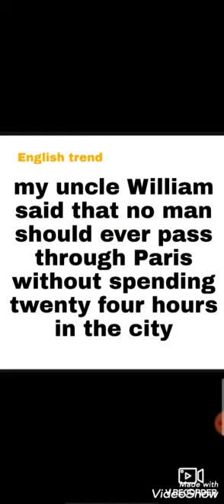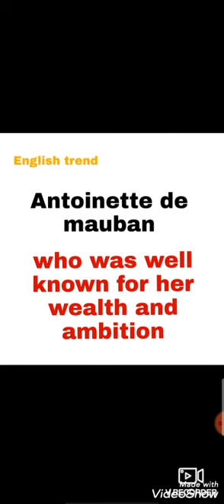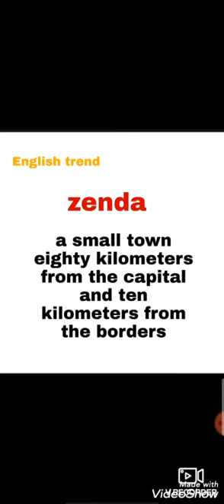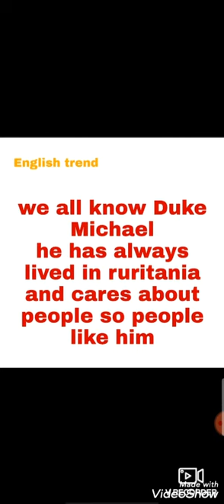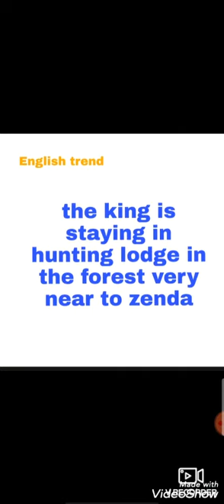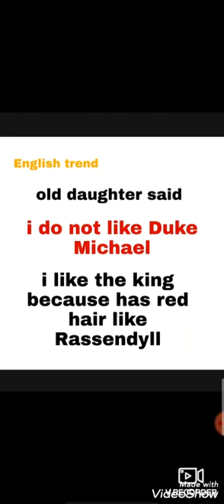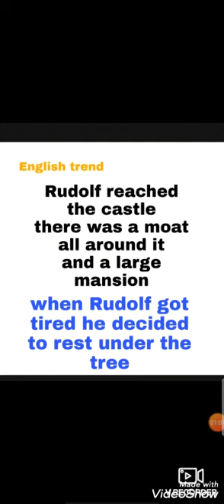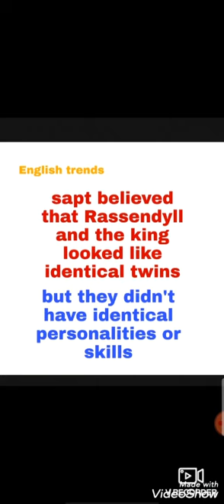The prisoner of zenda chapter 1 part 2 قصه تالته ثانوي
الفيديو التاني لشرح قصه الثانويه العامه سجين زيندا
The prisoner of zenda chapter 1 part 2
لو متفرجتش ع part 1 اتفرج عليه الاول وبعدين كمل هنا
اللينك اهو